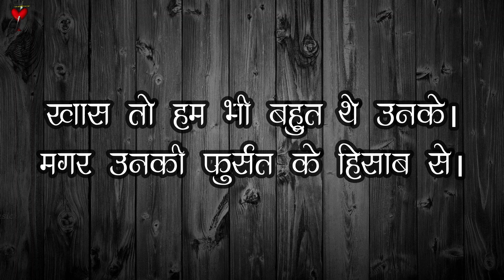Sad Shayari Status || Very sad Status || Part-132